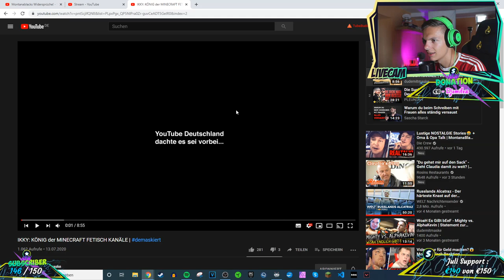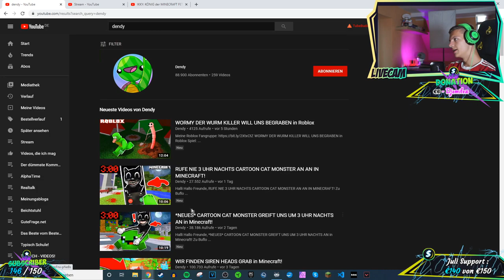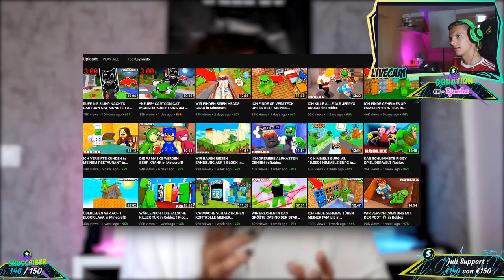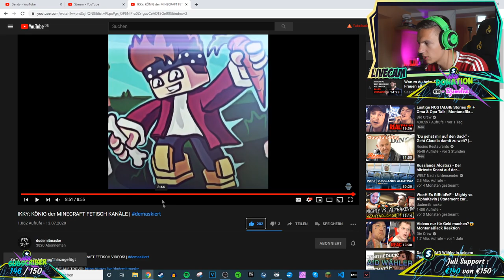Alpha Kevin reagiert auf IKKY: KÖNIG der MINECRAFT FETISCH KANÄLE